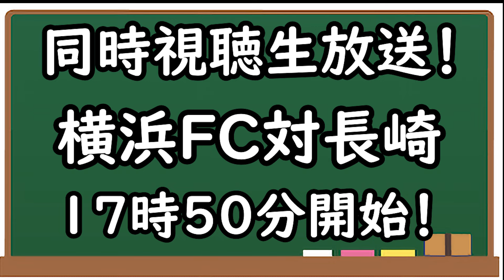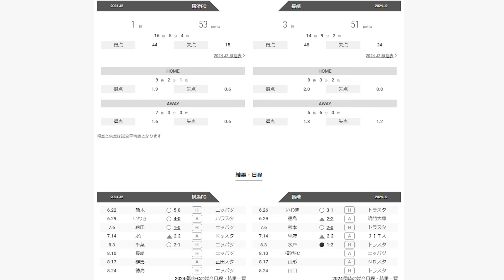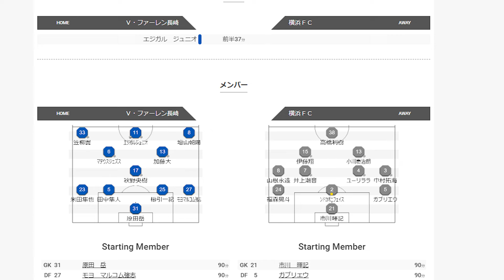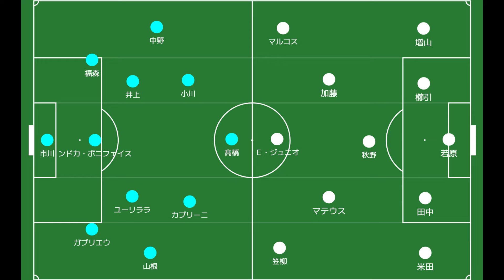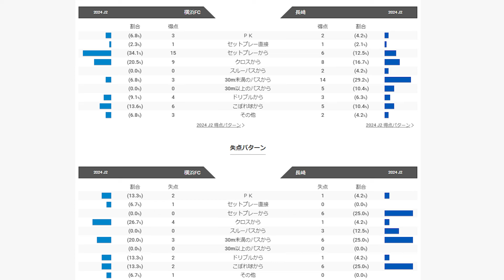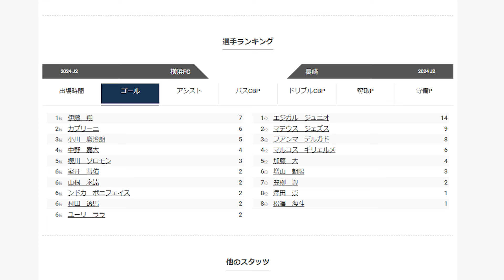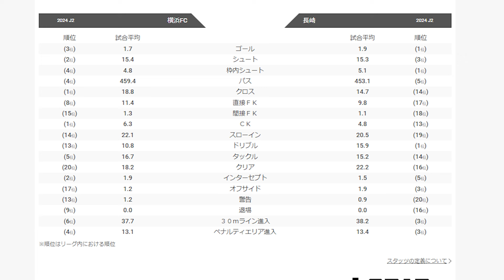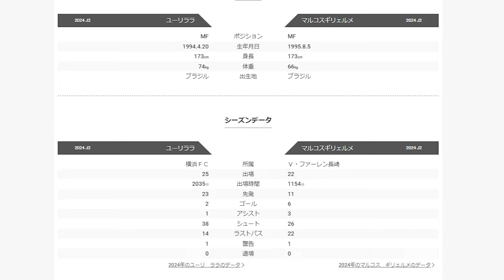【V・ファーレン長崎】リスタート！負けられない首位横浜FC戦【Jリーグ】